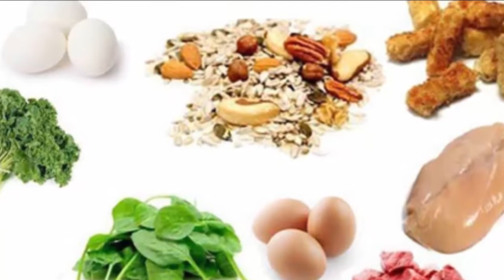Hết Đổ Mồ Hôi Tay, Bằng Những Cách Đơn Giản Dễ Làm Tại Nhà | Sức khỏe và Phòng bệnh